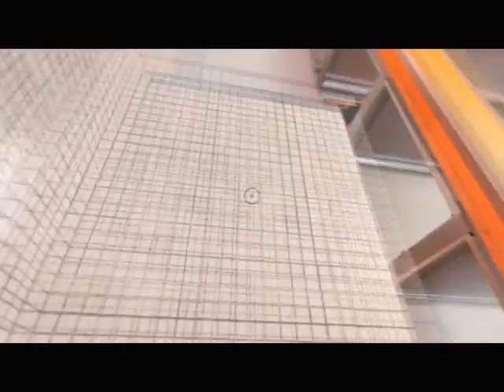[BFG] Mirror's Edge [C2][B5]